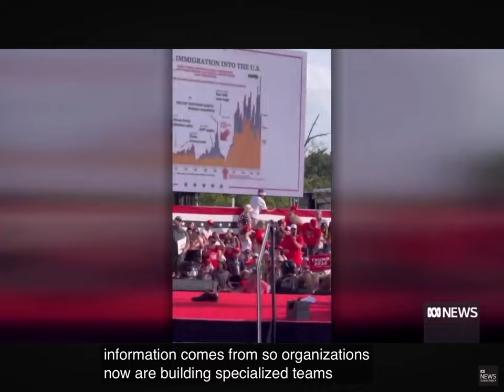July 23, 2024